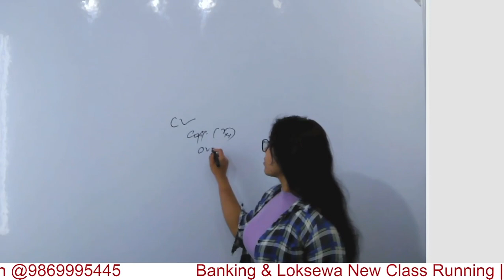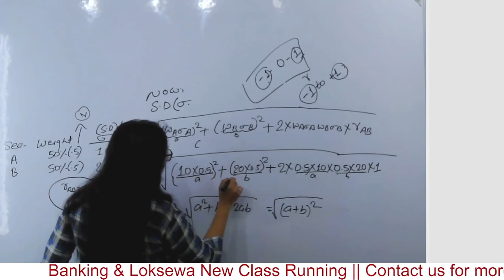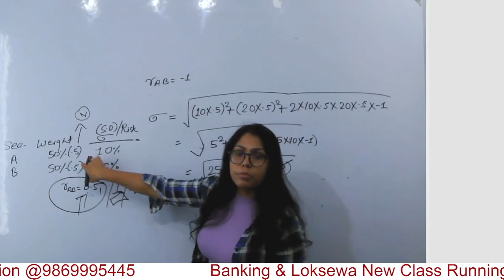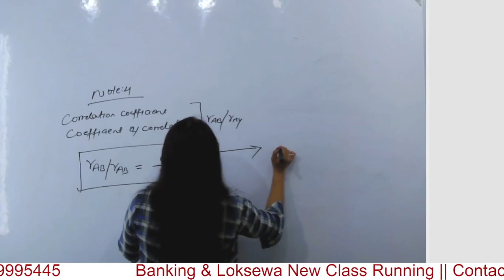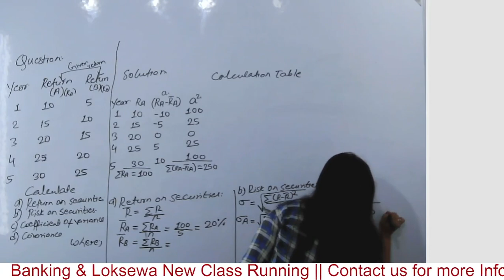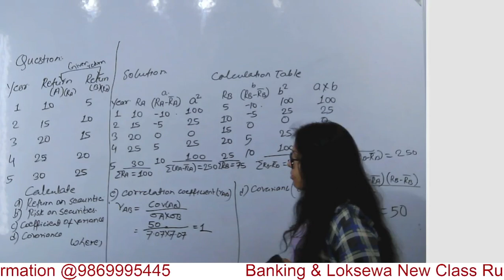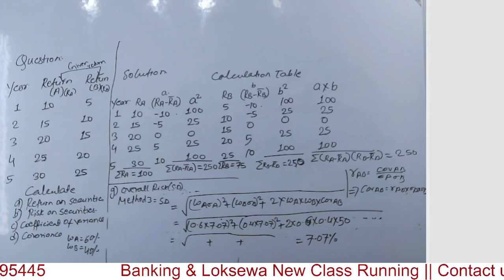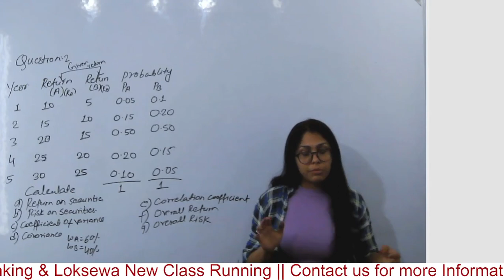राष्ट्रिय वाणिज्य बैंक || RBB 6th Level || Financial Analysis || Live Class ||By :Sajana Mainali